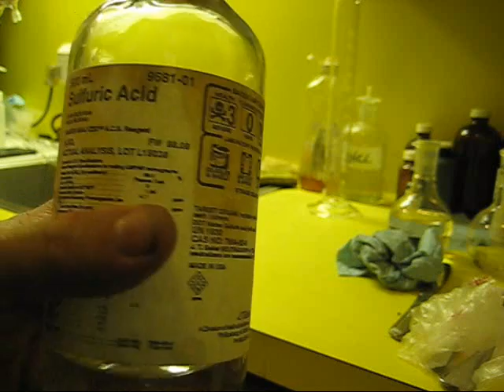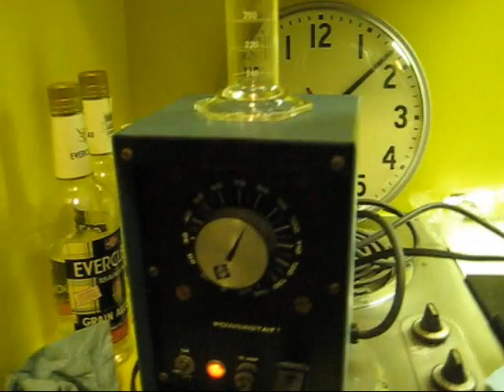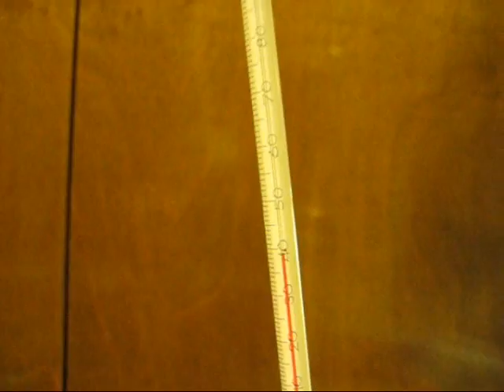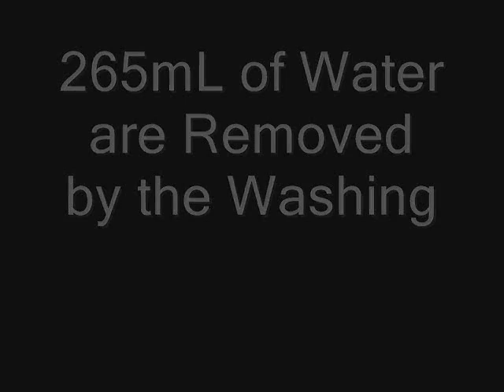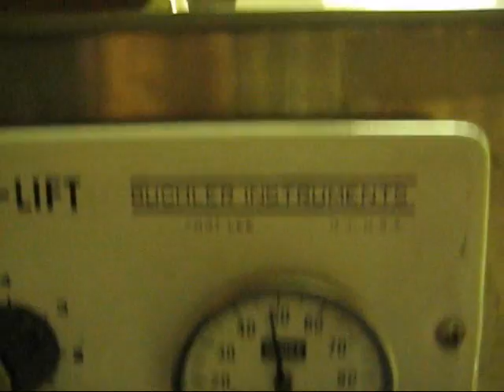Chemistry Experiment: Ether Synthesis by Distillation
Diethyl Ether is Synthesized by Catalytic Dehydration of Ethyl Alcohol. Sulfuric Acid is Used as the Catalyst in This Acid Base Reaction. Sulfuric Acid Forms the ester Ethyl Bisulphate and Generates Water. The Alcohol in the Reaction Bath remains Bound and Very Little Ether is Generated.

When Excess EtOH is Added to the Reaction Bath at 140C, Ether is Formed and the Sulfuric Acid Regenerated. Water Generated in the Reaction is Distilled over with the Ether. The Reaction Mixture Becomes Black Due to Oxidation/ Reduction Side Reactions.

The Reaction Bath Consists of:  20g of Clean Sand, 180mL EtOH, and 160mL of  96.4% H2S04. An Additional 750mL of Ethyl Alcohol is Slowly Added by way of an Addition Funnel.

 The Reaction Bath is Kept at 135- 145C while the Still Head Temp is 55-85C.

 The Second Distillation is Done with a Water Bath Due to the Extreme Flammability of Ether which has an Auto Ignition Temp of 170C. The Water Bath is Maintained Below 60C. The Ether Comes Over at a Remarkably Steady 35C Leaving the Excess Water Behind in the Calcium Chloride ~200g.